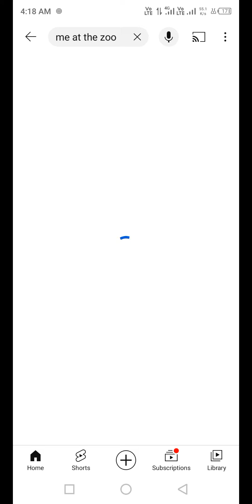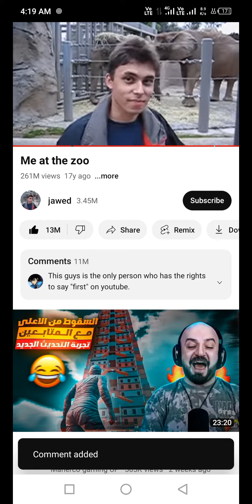Me At The Zoo Old Viral Video On YouTube Before 18 Years Ago/Look At My Channel🥺